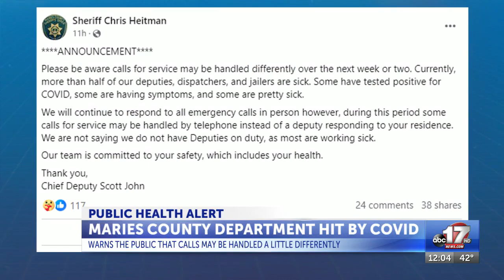COVID sickens half of Maries County sheriff office